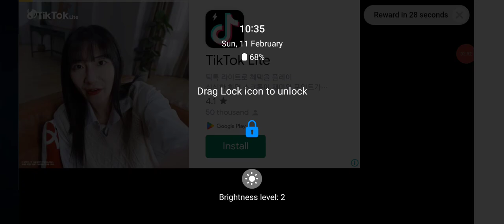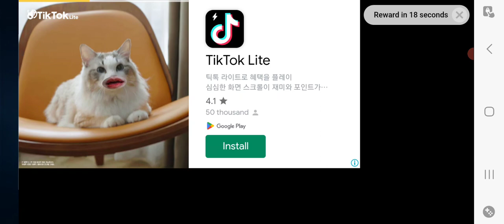alien attack gaming#gameplay